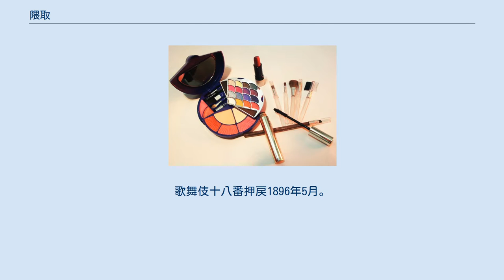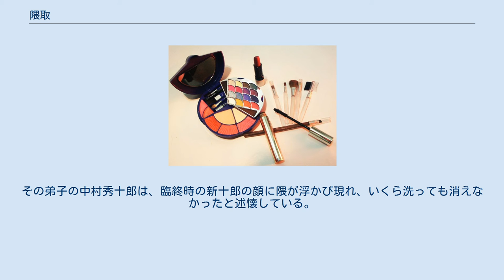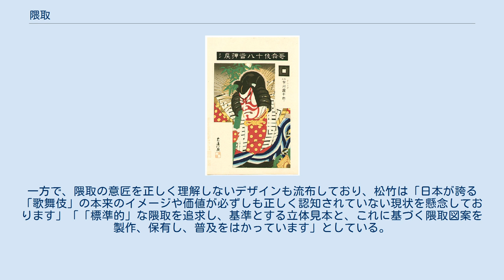隈取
歌舞伎十八番押戻1896年5月。
市川團十郎 (9代目) 隈取（くまどり）とは、歌舞伎独特の化粧法のことである。
初代市川團十郎が、坂田金時の息子である英雄坂田金平役の初舞台で、紅と墨を用いて化粧したことが始まりと言われる。
芝居小屋などにおいて、遠くの観客が役者の表情を見やすくする効果がある。
なお、隈取は「描く」ではなく「取る」と表現される。
 隈取は初代團十郎が人形浄瑠璃の人形のかしらにヒントを得て創作したものといわれ、顔の血管や筋肉を誇張するために描かれたもので、役柄により、施される色や形状が異なる。
 隈取の色は役柄によっておおむね決まっている。
「赤色（紅色）」は荒事の基本である勇気・正義・強さをもった役に使われ、「藍色」は、スケールの大きな敵役に使用され、「茶色」は鬼や妖怪といった人間以外の不気味な役に使われる。
隈取の筋は指でぼかして仕上げる。
 隈取りの形状は、以下の形状と役柄が有名である。
 以上のように大体の型はあるものの、隈取は役者が自分で書き入れるものなので、一人一人仕上がりが違う。
歌舞伎の贔屓の中には、楽屋に絹本を持ち込んで役者に隈取を写し取ってもらったものを蒐集する者もいる。
 また、中国古典劇の京劇にも臉譜（れんぷ）と呼ばれる独特の隈取があり、役柄によって書法・種類・色・図案を替えるなど、歌舞伎の隈取との共通点が見られる。
 初代市川團十郎が坂田金平を主人公にした人形浄瑠璃の台本を舞台用にしたものを上演する際、人形からヒントを得て、紅と墨で描いたのが最初の隈取だった。
この時点での隈取は、派手な荒っぽいものであったと考えられる。
 隈取の特徴である「ぼかし」の技法は、二代目市川團十郎が牡丹の花を観察して考案したものと言われ、以後の隈取はより一層洗練されていくことになる。
 江戸の荒事の中で隈取が発展する際に参考となったのが、仁王像などに代表される仏像の誇張された筋肉表現と能面の洗練された表情の表現だった。
 一方、上方の和事を中心とした凝った筋書きの芝居の影響によって、隈取も荒々しいだけでなく色気を意識するようになる。
歌舞伎の色男の代表格『助六』の主人公で「むきみ」の隈取も色っぽい花川戸助六は、現在こそ威勢のいい江戸男として知られるが、もともと上方歌舞伎で創成された役どころである。
 今日伝わる隈取の多くは九代目市川團十郎の門弟・ 三代目市川新十郎により残された。
古今東西多くの隈取を熟知していた新十郎は、太田雅光の協力で研究書『歌舞伎隈取』を著した。
その弟子の中村秀十郎は、臨終時の新十郎の顔に隈が浮かび現れ、いくら洗っても消えなかったと述懐している。
 スポーツ用品メーカーアシックスが、陸上競技用ブランドGONAのシューズをはじめ、野球のバッティンググローブ、オニツカタイガーのシューズ、アパレルなどにデザインとして採用していた時期がある。
一方で、隈取の意匠を正しく理解しないデザインも流布しており、松竹は「日本が誇る「歌舞伎」の本来のイメージや価値が必ずしも正しく認知されていない現状を懸念しております」「「標準的」な隈取を追求し、基準とする立体見本と、これに基づく隈取図案を製作、保有し、普及をはかっています」としている。